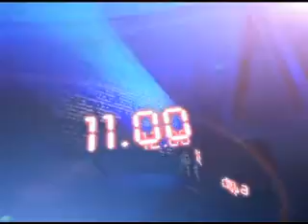23ND -JUNE-2012 12AM MANI NEWS.mp4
23ND -JUNE-2012 12AM Headlines on makkal tv